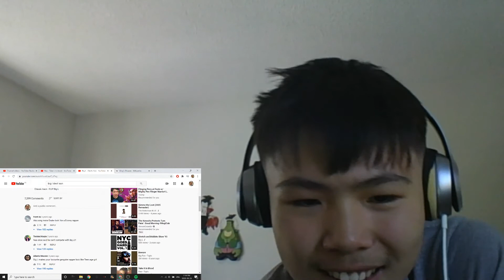Big L - Devil's Son (REACTION)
Thanks DJ Ruthless King for the request